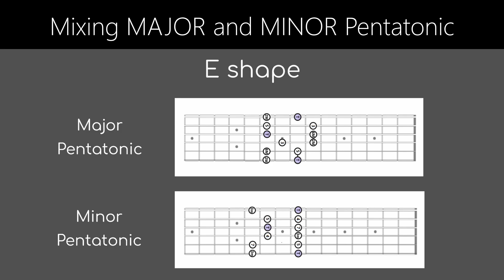Learn 4 cool phrases + Shapes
👇Learn RIFFs at slower tempos, Licks and Phrases, Full songs, all with PDFs, Backing Tracks and more 👇

Luciano Bilu.